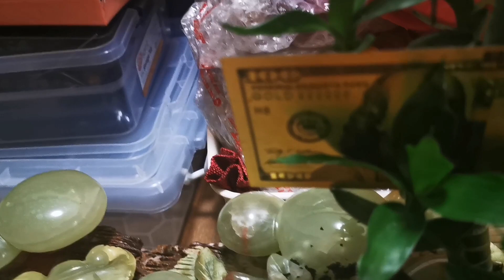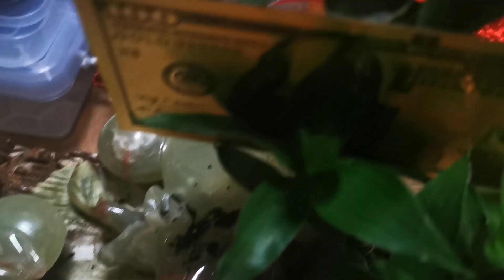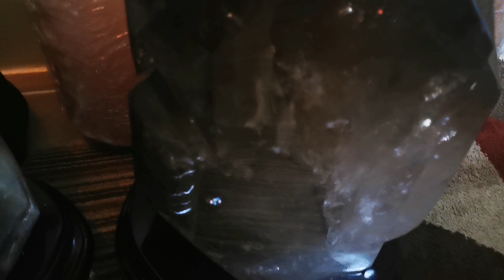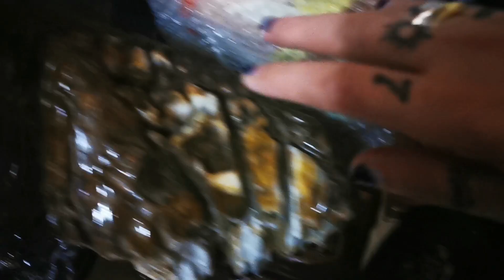MGA PAMPASWERTE HINDI MO AKALAING DARATING SA BUHAY MO-APPLE PAGUIO1